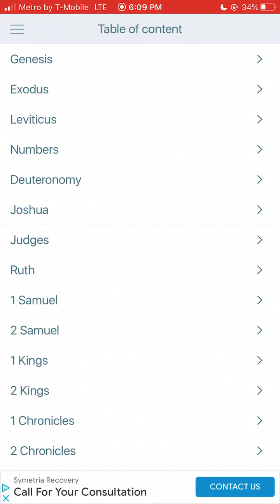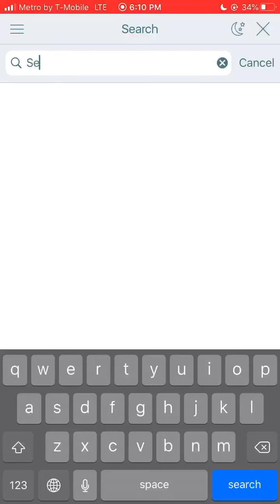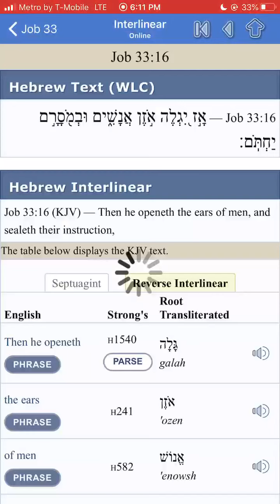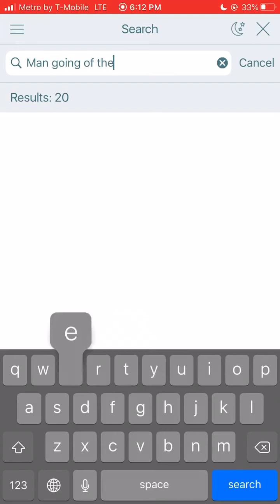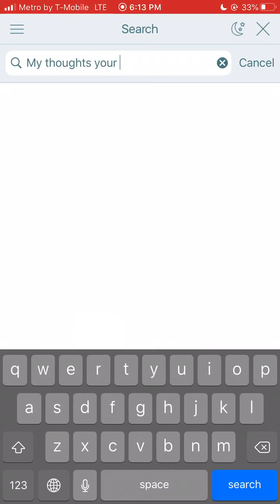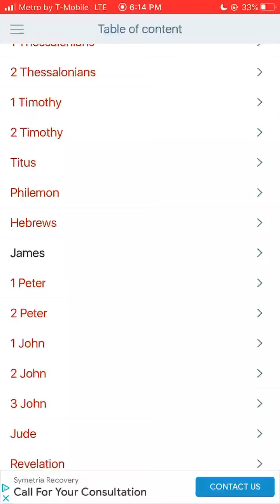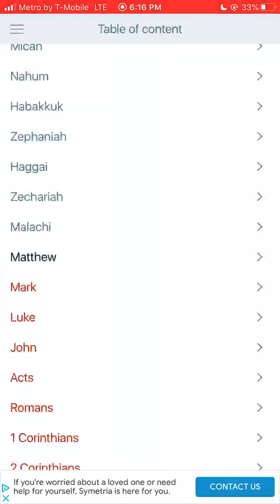No free will